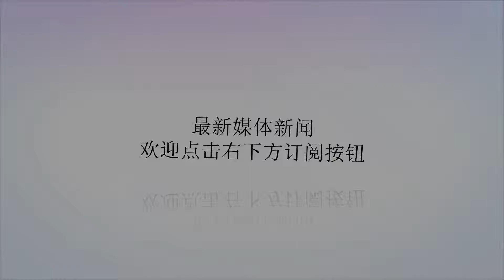日本欲出百万向我国买一把军刀，被中国果断拒绝，只因刀上9个字_历史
谢谢！原标题：日本欲出百万向我国买一把军刀，被中国果断拒绝，只因刀上9个字历史虽然可以被接受，但是一定不可以被遗忘，中国的近代史是一部屈辱的历史，这段历史让中国退步了很多年，不仅如此，中国还因此陷入半殖民地半封建社会，中国人民饱受战争的折磨，备受日本鬼子的虐待，这种种的一切都是我们不可以忘记的。二战是日本整个国家都深受军国主义的影响，不管是男性还是女性，对侵略他国都非常的疯狂，做出的行为也是让人不耻。因为崇尚元武道，所以基本上每位日军都会佩戴上军刀，所以这也是为什么我们会看到日军身上都会背着一把刺刀。对于日军而言，军刀是非常的重要的，这同样也是他们身份的象征，身份越高就意味着所佩戴的军刀也是非常的珍贵的，曾经日本出高价欲向中国购买一把军刀，不过被我们果断的拒绝了，因为这把军刀不是普通的军刀，在这把刀上面刻着9个字，这9个字让我们所有国人非常的伤心，也非常的愤怒。刀的上面刻着“南京一役杀107人”，这就是日本鬼子在中国所做的事情的铁证，他们把人命当作游戏，不把他们当人看，他们进行杀人比赛，看谁杀够一百个人，谁最多谁最获胜，并且还将他们所谓的战绩刻在刀上面，真是让人可恨。日本宁愿花百万也要将这把军刀给赎回去，可是这根本就是不可能的。日本一直以来都想着要抹灭那段历史，不愿去承认，也从来都没有向我们说过一句道歉的话，可是我们会一直都收藏着这些铁证，我们要让他们永远都不能忘记他们所做过的一切事情，而我们包括我们的后代也不会忘记遭受到的耻辱。